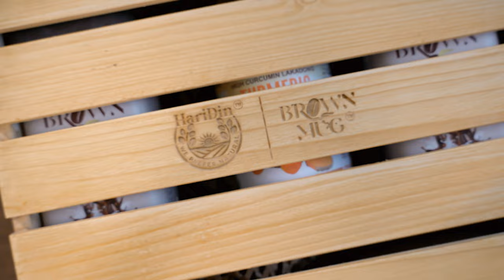Gift Hamper Promo | Brown Mug Coffee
We are the commercial photographer offers media solutions in photography, videos and other related aspects ( Food / Product / Fashion / Wedding / Event )
Work For :-  Brown Mug Coffee